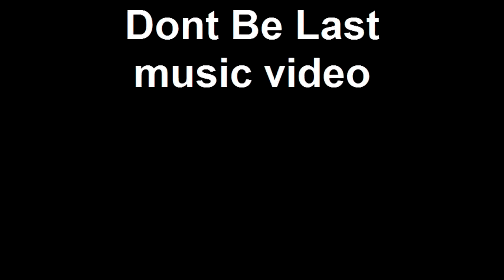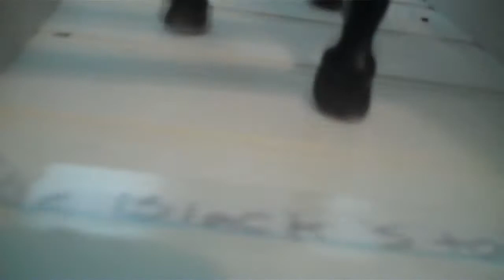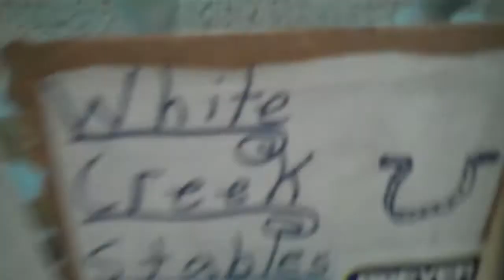breyer music video 2011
it shows suff that is going to happen in the movie! Hope you like it!